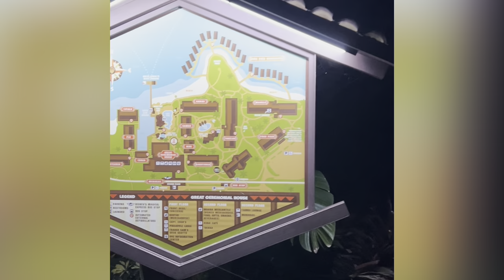POLYNESIAN VILLAGE RESORT MORNING WALKAROUND | pools, lobby, resort ambience before opening Amazing!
Another walk around the paths of the Poly at 6 am, ending with Maui tiki in the lobby- passes both pools in quiet ambience, castle seen lit up in background